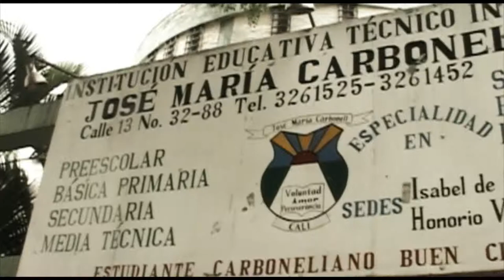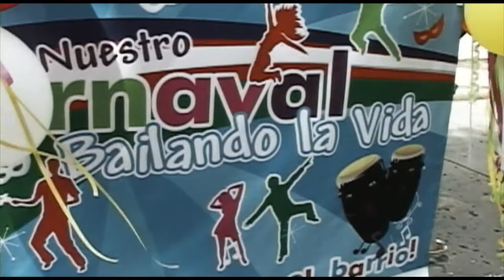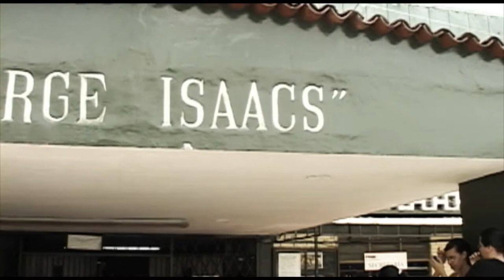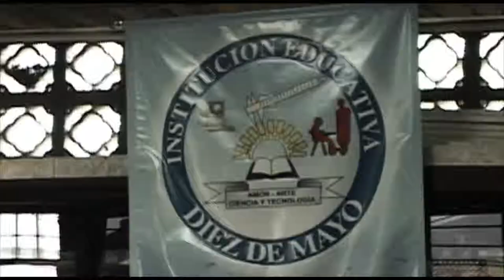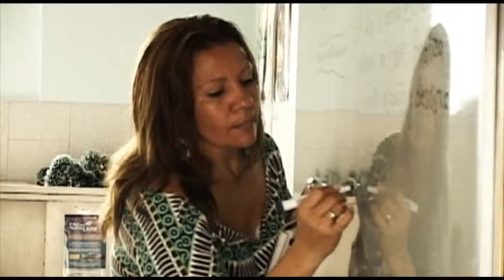Proyecto Gestores Culturales 2009 IPC Parte III